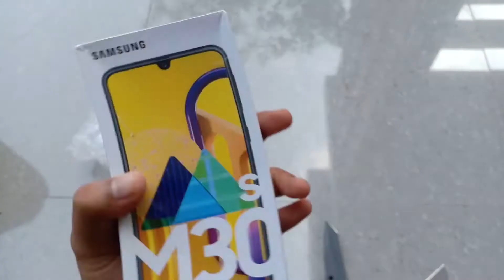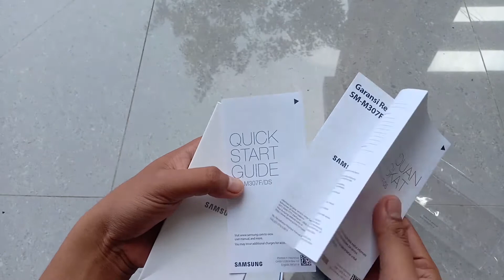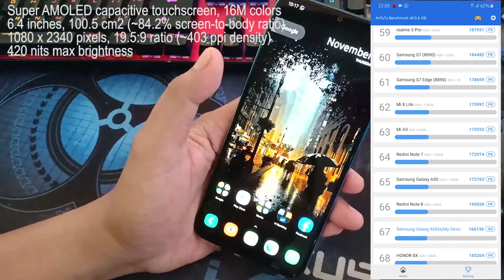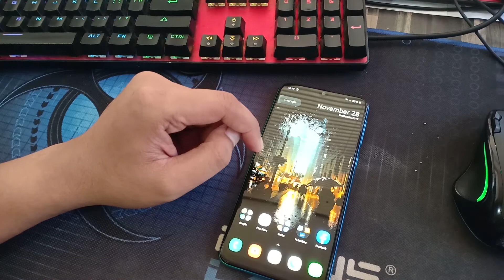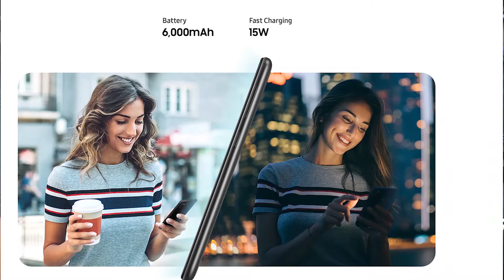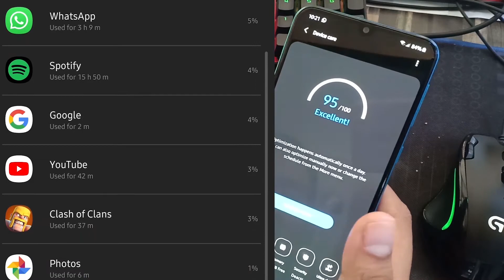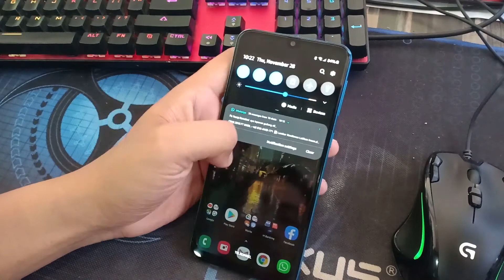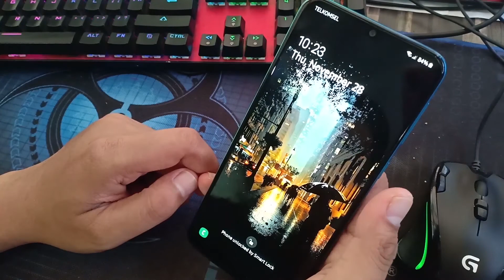Samsung Galaxy M30S (Si Raja Batere !!! 6000 mAh)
Hp Gw rusak TT, beli ini aja dulu deh. Lumayan batrenya gendut. Performa juga ga kalah.

Teardown-nya menyusul